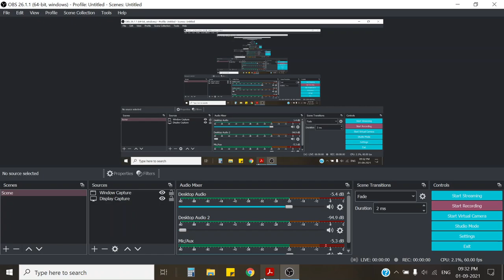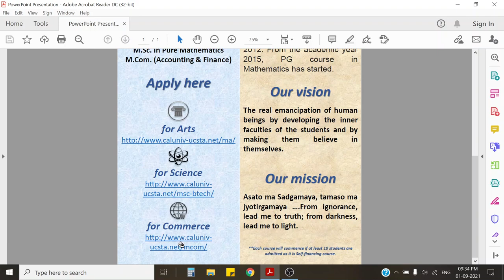PG Admission 2021 II Fakir Chand College